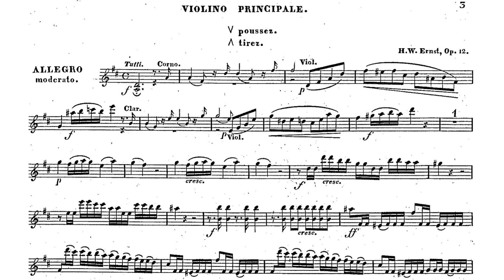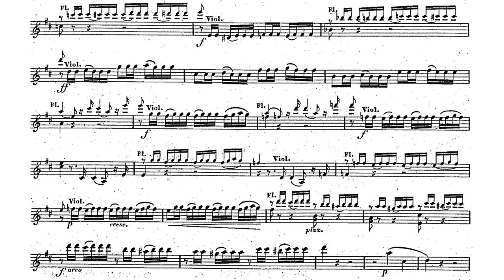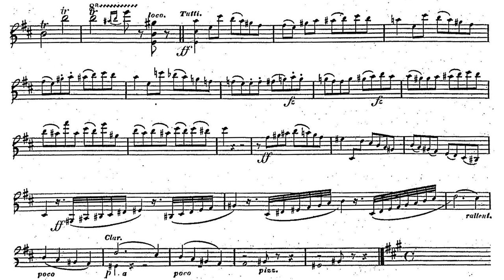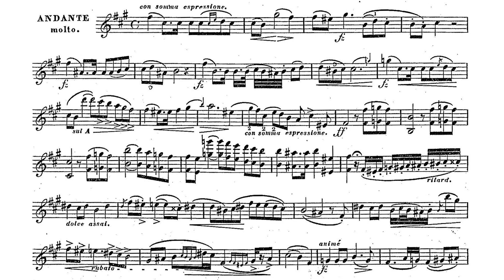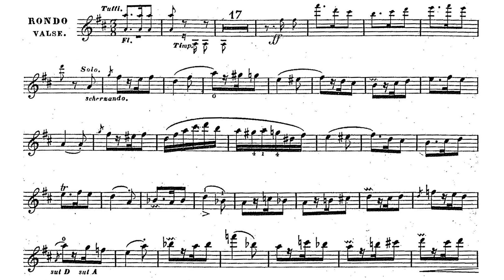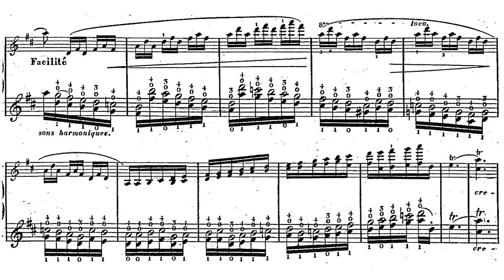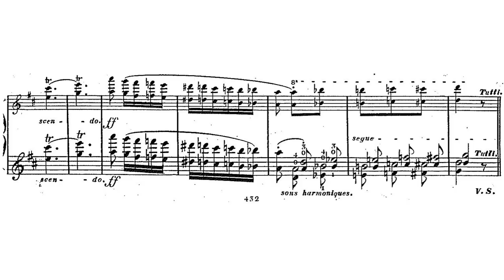Violin Concertino in D Major Op.12 By Heinrich Wilhelm Ernst (with Score)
This is his concertino, and so obviously he's trying to trigger Paganini LOL
If u know Ernst enough, and hv heard of his Violin Concerto, then u will deeply understand that this work is just made to challenging Paganini LOL
Welp, hope u enjoy this competitive (?) work.
Performer
Violin: Sherban Lupu
Orchestra: Sinfonia da Camera
Conductor: Ian Hobson